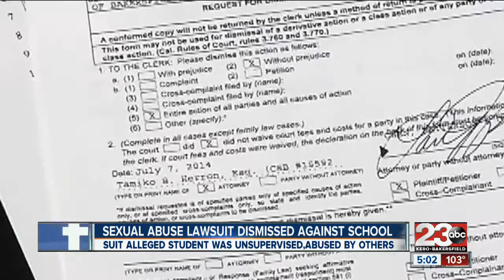Sexual abuse lawsuit dismissed against school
Suit alleged student was unsupervised, abused by others.